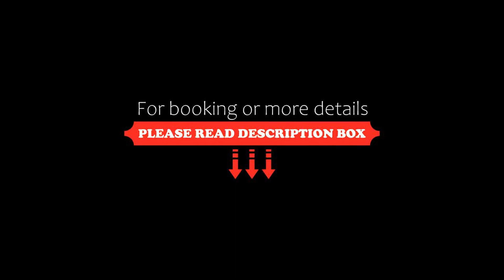Hamnhotellet Kronan, Landskrona, Sweden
About Property:
This property is 6 minutes walk from the beach. In a stylish building dating back to the turn of the century, is the cosy Hamnhotellet Kronan. It is located close to the sea in Landskrona's historical harbour. WiFi is free.
During reception opening hours drinks, sandwiches and light meals can be ordered and each morning a delicious breakfast buffet is served on the inviting first floor. Free coffee is...
Property Type: Hotel
Address: Lilla Strandgatan 11, 261 23 Landskrona, Sweden
Searching For
1. Hamnhotellet Kronan - Landskrona - Sweden
2. Hamnhotellet Kronan - Landskrona - Sweden Address
3. Hamnhotellet Kronan - Landskrona - Sweden Rooms
4. Hamnhotellet Kronan - Landskrona - Sweden Amenities
5. Hamnhotellet Kronan - Landskrona - Sweden Offers and Deals
Audio Credit:
Track Title: Blank Slate
Artist: VYEN